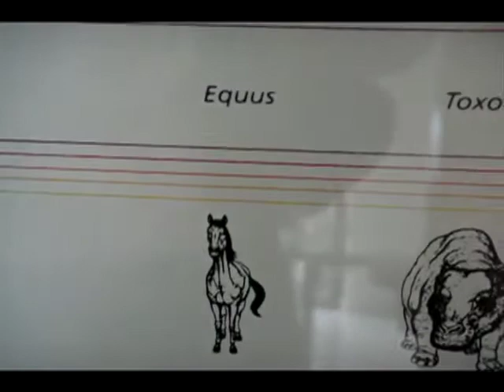Girls Side: DINO SPECIAL!!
Lorraine and Michelle go on an exciting prehistoric adventure!